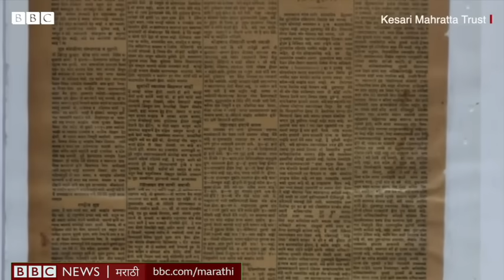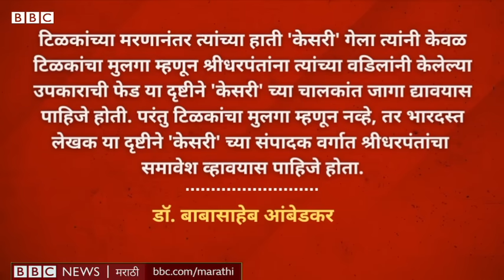Shridhar Bal Gangadhar Tilak : टिळक यांचे पुत्र श्रीधर टिळक यांनी रेल्वेखाली जीव का दिला होता?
भारतीय स्वातंत्र्यलढ्यात ज्यांना 'असंतोषाचे जनक' म्हटलं गेलं, त्या लोकमान्य बाळ गंगाधर टिळक यांचे धाकटे पुत्र होते श्रीधरपंत बळवंत टिळक.

आत्महत्येवेळी श्रीधरपंत अवघ्या 32 वर्षांचे होते. पण या 32 वर्षांत त्यांनी आपल्या स्वतंत्र विचारांची चुणूक दाखवली होती. या काळात प्रसंगी वडिलांच्या म्हणजेच लोकमान्य टिळकांच्या भूमिकांपासून फारकत घेण्यासही त्यांनी मागे-पुढे पाहिलं नाही.

अशा या धाडसी तरुणाच्या आत्महत्येनं भारताचं राजकीय-सामाजिक विश्व हळहळलं. पण त्यांनी असं का केल?
पाहा हा व्हीडिओ.

(‪या व्हीडिओमघ्ये 1 मिनिट 53 सेकंदास अनावधानाने श्रीधर टिळकांऐवजी श्रीधर फडके म्हटलं गेलंय. चुकीबद्दल आम्ही दिलगीर आहोत. क्षमस्व! 🙏🏻‬)

संशोधन - नामदेव काटकर
व्हीडिओ - मयुरेश कोण्णूर